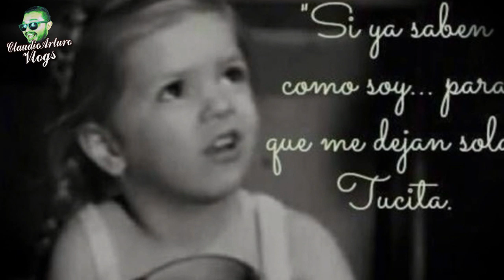¿Qué pasó Con la TUCITA?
ABRAZOOOOOS!!! :'D